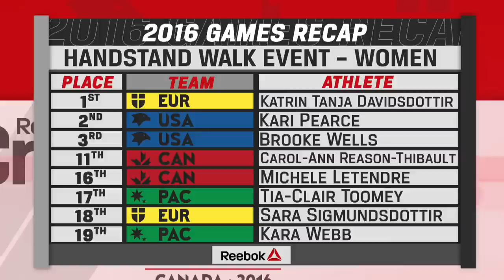2016 Reebok CrossFit Invitational